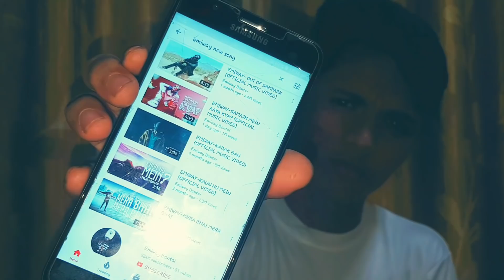EMIWAY VS MC STAN SAMAJH MEIN AAYA KYA!!! EMIWAY BANTAI REPLY TO MC STAN RAFTAAR & DIVINE